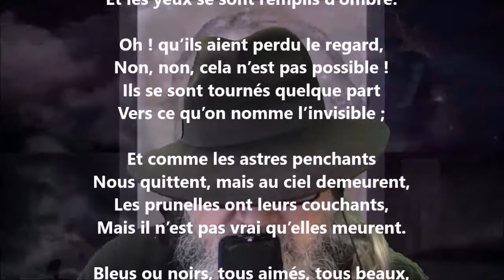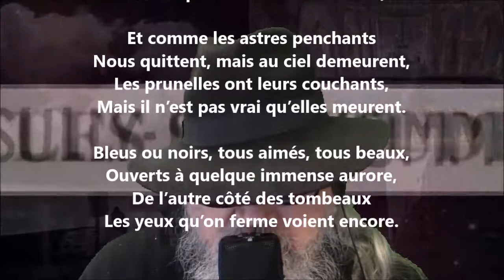Les yeux - Sully Prudhomme lu par Yvon Jean